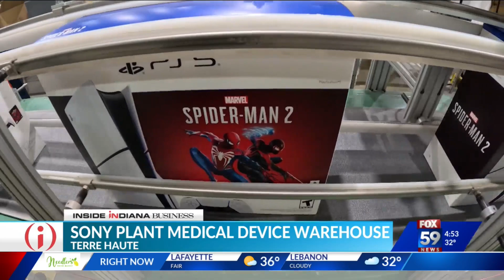Inside Indiana Business roundup